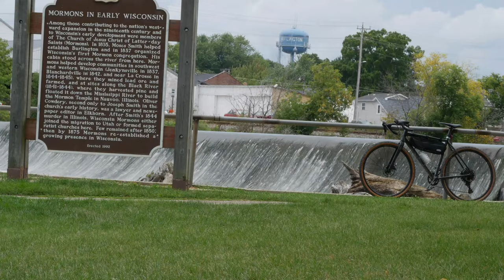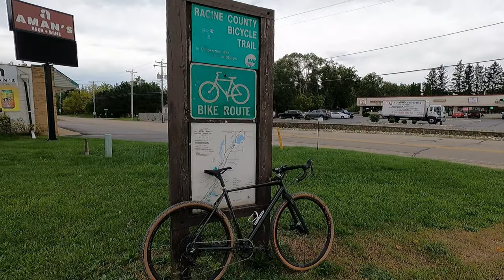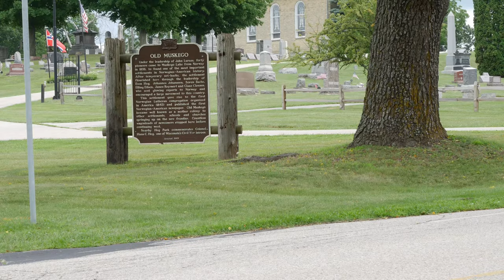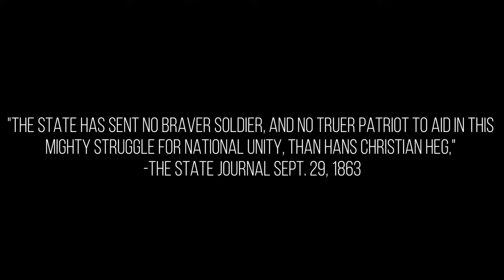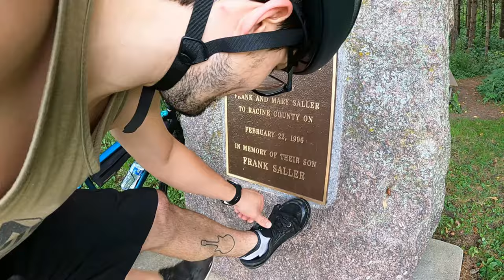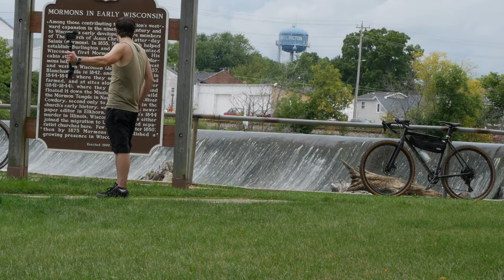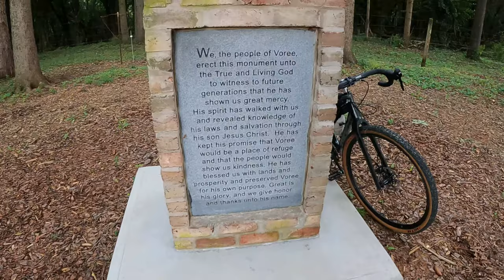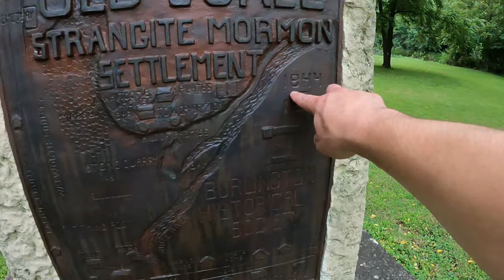Waterford/Burlington, Wisconsin. CYCLE PATHS ep.1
In episode 1 of Cycle Paths, I'm riding in my home town of Wind Lake, Wisconsin.  The trail I'm riding is my weeknight gravel loop, which takes me up HEG PARK HILL. this is where Civil War hero Hans Christian Heg is buried. I explore his life and death.

In part 2, my friend Kyle and I continue down the Seven Waters trail through Burlington to find the lost Mormon village of Voree and explore the bizarre story of James Strang, a man who tried to take over the Mormon church in the 1840s.

It helps our channel out so much and we really appreciate it.

If you want to know more about James Strang's strange tale, check out this article below. they give it the appropriate amount of comedy